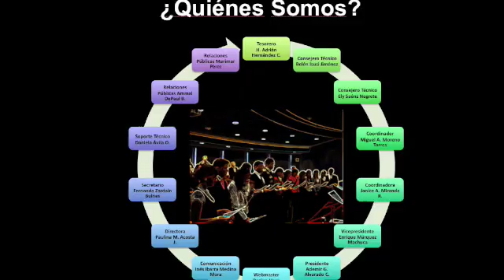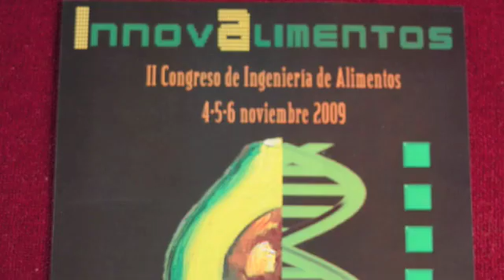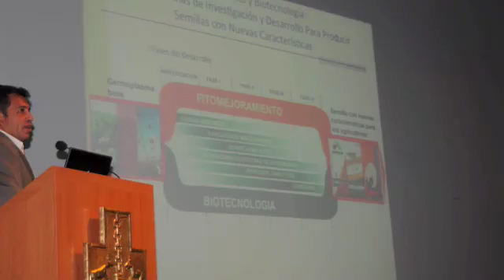Ingeniería de Alimentos Sociedad de Alumnos SAIA UIA 2009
Sociedad de Alumnos de Ingeniería de Alimentos SAIA 2009
Congreso InnovAlimentos 2009
Ammal de Paul Bulhosen Relaciones Públicas
Daniela Avila Ocampo  Coordinadora
Paulina Mireya Acosta Jiménez Directora
Maria del Mar Pérez López Cueto Relaciones Públicas
Janice Angélica Miranda Ramirez Coordinador
Héctor Adrián Hérnandez Cabrera Tesorero
Enrique Márquez Machuca Vicepresidente
Miguel Ángel Morento Torres Coordinador
Fernanda Zardain Bulnes Secretario
Ana Belén Isusi Jiménez Consejo Técnico
Elynor Marcela Sáenz Negrete Consejo Técnico
Inés Gabriela Ibarra Medina Mora Comunicación
Regina Haro Alverde Webmaster
Ademir Alvarado Cancino Presidente